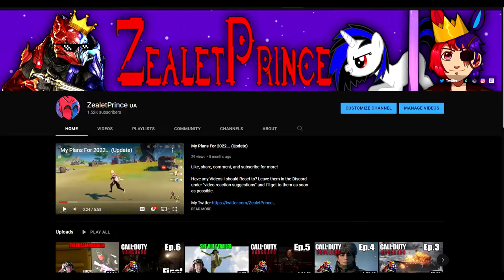ZealetPrince reacts to SCP-2951 - 10,000 Years | (Reaction #202)